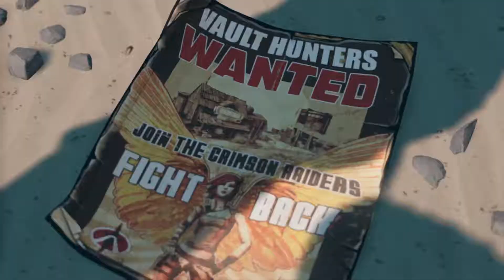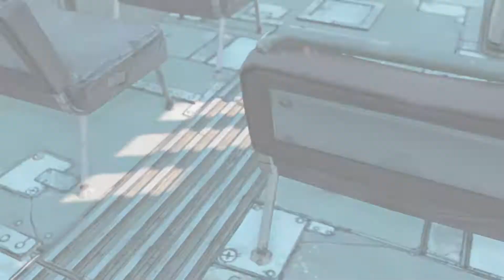Welcome Back To Pandora! - Borderlands 3 Melee Amara Playthrough Part 1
Welcome to my Borderlands 3 melee Amara playthrough! This playthrough will mostly be unedited to show my full experience of the game and will consist of punching lots of things. In part 1 I start my adventure and get use to playing Borderlands again.

If you enjoyed remember to hit that like button and subscribe to my channel if you wanna see more, and don't forget to hit that notification bell to keep updated on all my uploads. Thanks!